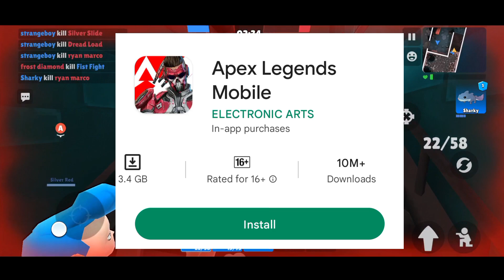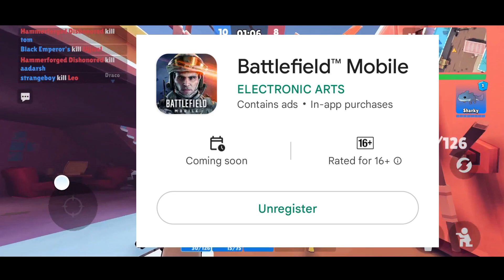Apex legends mobile,clash of titans * GOOD BYE *😱what happened? | Another mobile game cancelled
ABOUT THIS VIDEO :
Today, we're talking about apex legends mobile , clash of titans and another mobile game which is cancelled .